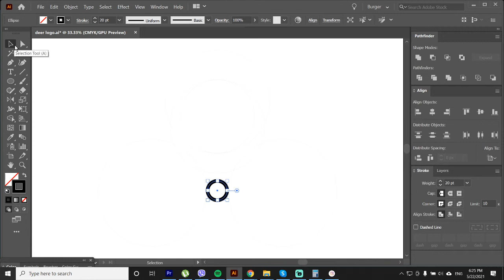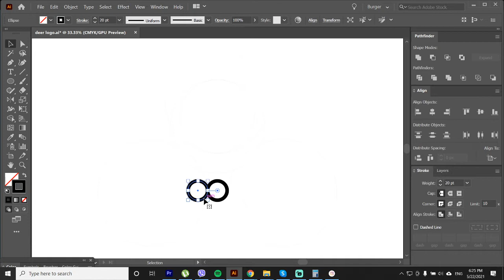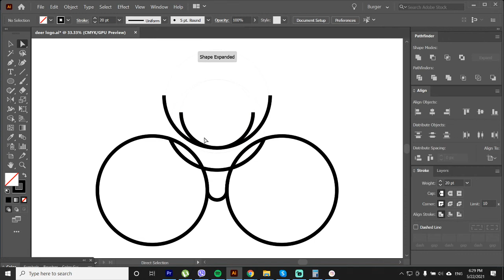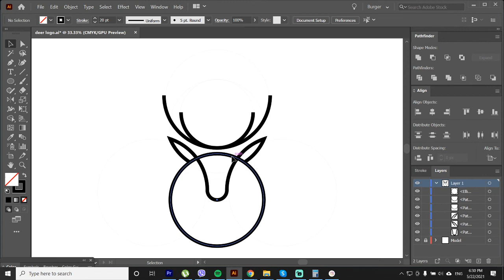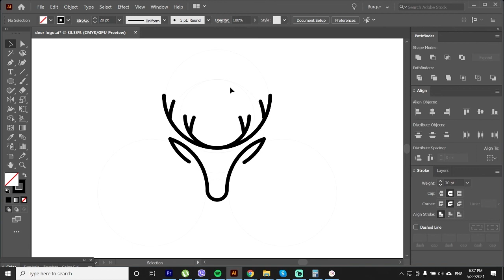How to make a minimal Deer logo using only circles, in Adobe Illustrator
In this logo design I'm only using the Ellipse tool and the shape builder tool